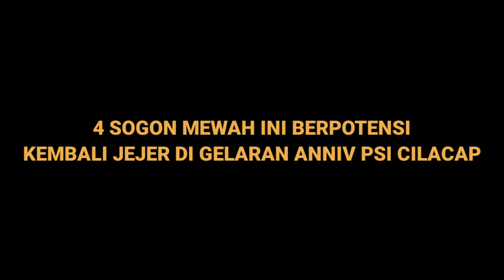PERANG BINTANG SOGON DI GANTANGAN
Penampilan 4 sogon ini bakal kembali tersajikan di gelaran Anniversary PSI Cilacap.
sogon betina,
sogon isian,
sogon betina gacor,
sogon trotol,
sogon ijoan gacor,
sogon isian kenari,
sogon ngriwik,
sogon isian cililin,
sogon ribut,
sogon albino,
sogon albino gacor,
sogon agar cepat bunyi,
sogon agar gacor,
sogon alasan,
sogon albino di alam liar,
sogon anakan tunggal,
sogon alam gacor,
sogon betina memanggil jantan,
sogon betina gacor ngobra,
sogon belajar bunyi,
sogon betina memancing jantan,
sogon bahan belajar bunyi,
sogon blorok,
sogon cari musuh,
sogon cuit cuit,
sogon cililin,
sogon cret,
sogon cepat bunyi,
sogon ciet,
sogon crecet,
shogun cw,
c ijo sogon,
sogon di alam liar,
sogon dasi,
sogon dasi gacor,
sogon dan kemade ribut,
sogon dada orange,
sogon dada hitam,
sogon dan kemade,
sogon dan konin,
sogon emosi,
sogon embun pagi,
sogon endemik sulawesi,
sogon endok tatto,
pancingan sogon emosi,
bikin sogon emosi,
pancing sogon emosi,
cara bikin sogon emosi,
sogon full tembakan,
sogon full isian mp3,
sogon full metalik,
sogon fighter,
sogon full isian kenari,
sogon full isian cililin,
sogon fullmet gacor,
sogon ful tembakan,
sogon gacor ngobra,
sogon gacor dor,
sogon gacor betina,
sogon gacor ngalas,
sogon gacor isian mewah,
sogon gacor ngobra full isian,
sogon gacor ngobra betina,
sogon gacor ngobra tarung,
sogong,
sogon harga 10 juta,
sogon hijau gacor,
sogon hitam,
sogon hutan,
sogon hasil pikat gacor,
sogon harian,
sogon hejoan,
sogon ijoan,
sogon isian mewah,
sogon isian lovebird,
sogon isian pleci,
isogonic lines,
isogon,
isogonal,
isogonal mapping,
isogonic lines and agonic lines,
isogonal trajectories differential equations,
isogonic and agonic lines in hindi,
isogonic lines sectional chart,
sogon juara nasional,
sogon jantan tarung,
sogon jantan mp3,
sogon juara dunia,
sogon jawara,
sagon jawa,
sogon jinak isian kenari pleci,
sogon drejet,
sogon kelapa,
sogon kelapa gacor,
sogon konslet,
sogon kenarian,
sogon kuningan belajar bunyi,
sogon kleper,
sogon kemade ribut mp3,
sogon kenari,
sogon liar tarung,
sogon leucistic,
sogon lolohan,
sogon lolohan jantan,
sogon lovebird,
sogon latihan bunyi,
sogon luar negeri,
sogon langka,
sogon memanggil teman,
sogon materi mewah,
sogon materi,
sogon metalik,
sogon muda ngriwik,
sogon metalik gacor,
sogon matahari,
sogon makan pur,
sogon ngleper,
sogon nyecret,
sogon ngriwik ngalas,
sogon ngobra ngobra,
sogon ngalas mp3,
sogon ngerol panjang,
sogon nembak kenari,
sogon ombyokan,
sogon ombyokan gacor,
sogon om acus,
sogok ontong betina memanggil,
sogon ombyok,
sogon ombyokan prospek,
shogun oren,
sogok ontong gacor betina,
o sojoni,
sogon pancingan bunyi,
sogon pikatan,
sogon paud belajar bunyi,
sogon pikatan agar cepat bunyi,
sogon polos gacor,
sogon prospek,
sogon polos,
sogon pagi hari,
sogon ribut buat pikat,
sogon rasa kenari,
sogon ribut pikat,
sogon rasa pleci,
sogon rasa cililin,
sogon ribut vs kemade,
sogon rasa lovebird,
sogon sulawesi gacor,
sogon suara alam,
sogon sulawesi,
sogon suara jernih,
sogon super gacor,
sogon suara kenari,
sogon sangkar layang,
sogon sumatra,
sogon tarung gacor,
sogon trotol belajar bunyi,
sogon trotol gacor dor,
sogon trotol ngobra,
sogon tembakan kenari,
sogon tembakan cililin,
sogon terapi air,
sogon unik,
sogon umur seminggu,
sogon untuk masteran murai,
sogon vs kemade,
sogon vs kolibri,
sogon vs prenjak,
sogon vs kolibri kelapa,
sogon vs kemade ribut,
sogon vs prenjak lumut,
sogon vs pleci,
sogon vs kenari,
sogon warna putih,
sogon wiksar,
sogon wiceh,
sogon warna kuning,
sogon wulung,
sogon warna hitam,
pikat sogon wiceh,
sogon isian walang kecek,
konin sogon,
sogon zipper pleci,
masteran sogon zipper,
pikat sogon anti zonk,
masteran sogon tembakan zipper,
sogon 10 jam,
shogun 125,
masteran sogon 1 jam,
burung sogon 10 juta,
pikat sogon 1 jam,
sogon gacor ngobra 1 jam,
sogon gacor 10 jam,
suara burung sogon 1 jam,
suara pikat sogon 1 jam,
sogon 2021,
harga burung sogon 2021,
harga sogon 2021,
masteran sogon 2021,
suara pikat sogon 2021,
masteran sogon 2 jam,
mp3 sogon,
cigun ak 47,
masteran sogon 5 jam,
sogon dextro 87